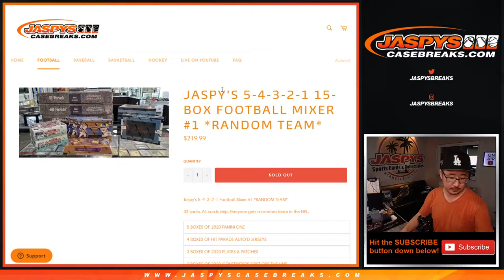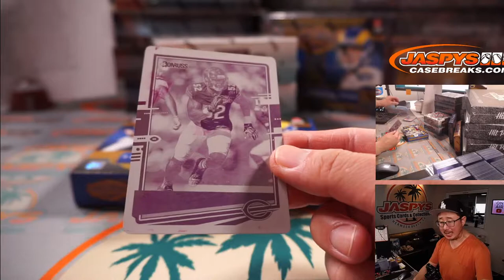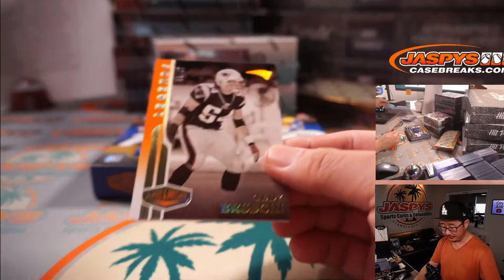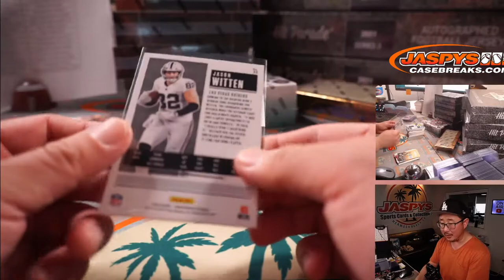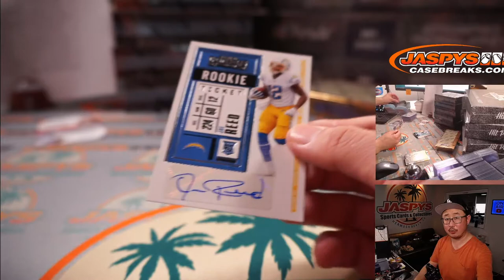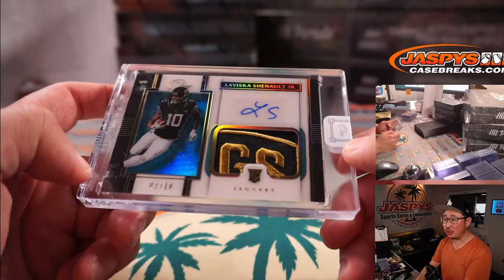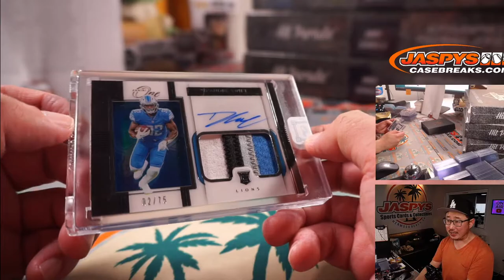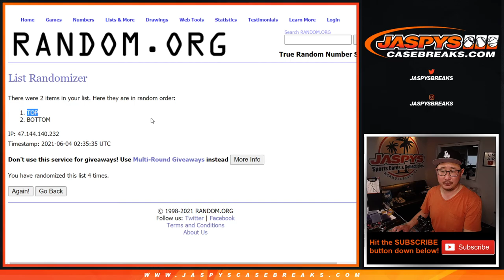Tu, 06.03.21 // JASPY'S 5-4-3-2-1 15-BOX FOOTBALL MIXER #1